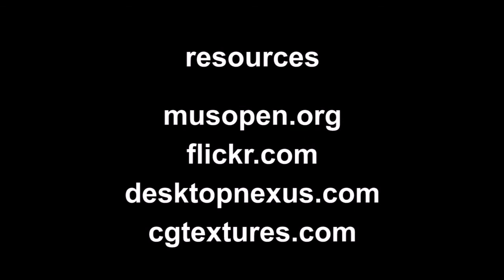Thea Newcomb's 5 Tips for Dumping Your Relationship Tutorial #1 | soyouvebeendumped.com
Thea Newcomb's 5 Tips for Dumping Your Relationship (Respectfully)

Since launching back in 2000, we have seen just about every type of break up you can imaginable.

As there is no perfect book on "How to Dump" your partner, we thought we'd share some of our experiences and advice on ending your relationship in the best, most respectful, way possible.

Written and voiced by Thea Newcomb, this helpful tutorial was made in Glasgow Scotland. It is a Muvizu animation by the talented animator Ron McNamara.